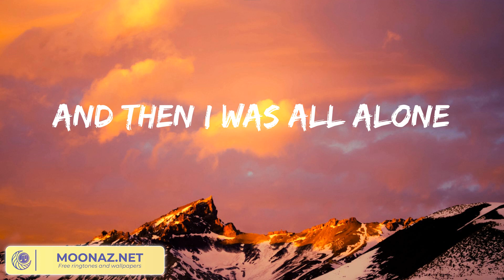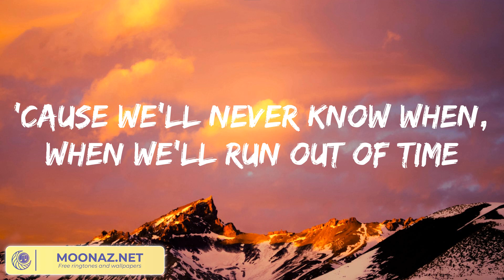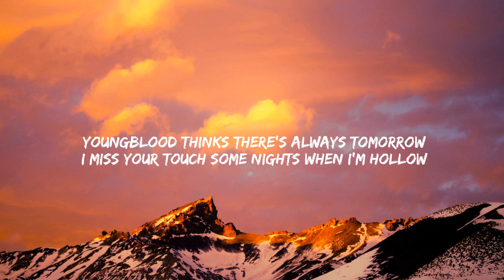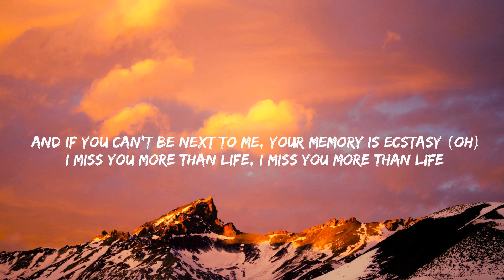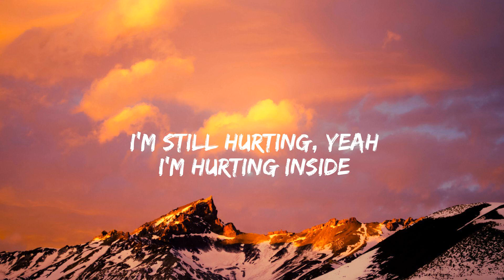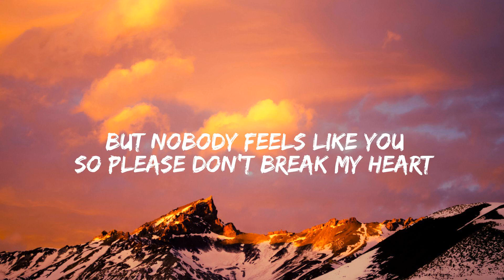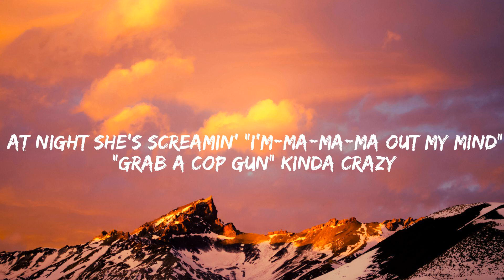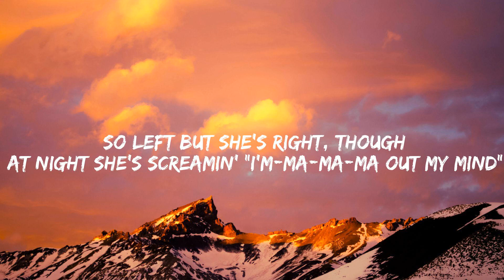Meghan Trainor Like I'm Gonna Lose You (Lyrics) Ghost Justin Bieber, Ali Gatie